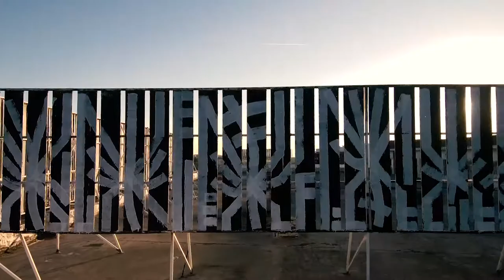Painting a Billboard in Athens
Billboard Painting by Dimitris Ntokos.
Filmed by @evabalasi